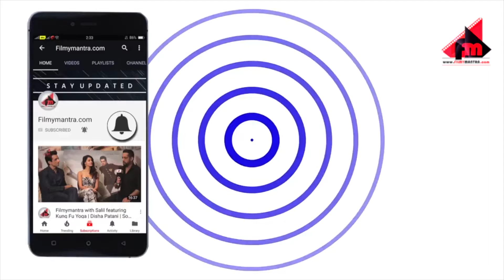FATHERS DAY Special Screening of INCREDIBLES 2 | जब PART 1 रिलीज हुई थी तब में नहीं थी